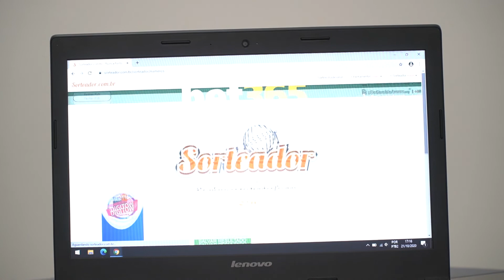BOLSAS E SORTEIO